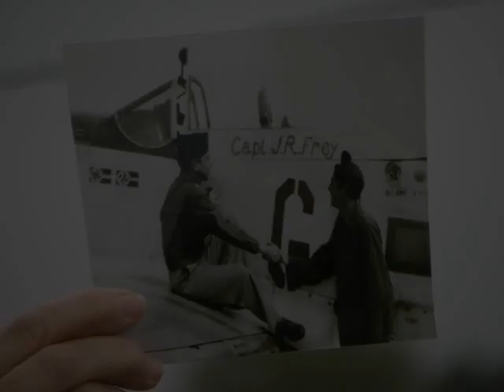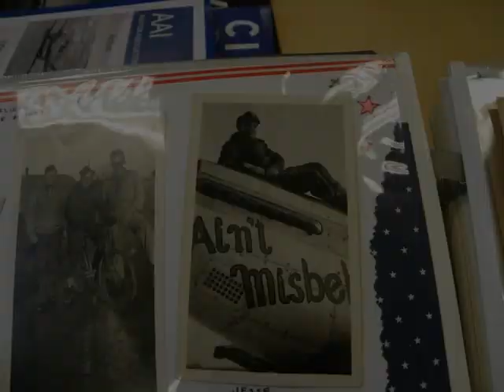Reunion of Jesse R Frey & Pat Buzzeo with P51 "Aint Misbehavin"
It was nearly sixty years ago when Jessie Frey slipped into the cockpit of "Ain't Misbehavin" to escort allied bombers over Germany and back to their base in Great Britain. As part of the 362nd Fighter Group, Lt. Frey scored two enemy kills on those long missions.

On Saturday, October 23rd the Indiana native will see "Ain't Misbehavin'" again. The fully restored P-51 will be flown from Birmingham, Alabama to Indianapolis Executive Airport for the reunion. The event is being hosted by Montgomery Aviation, Inc. and the Indiana Wing of the Commemorative Air Force which is dedicated to preserving America's Warbirds and their stories.

Memories of the great war are slipping away as fast as the veterans themselves so we have a rare opportunity to meet one of the hero's of World War II in Europe and the plane he flew in combat.